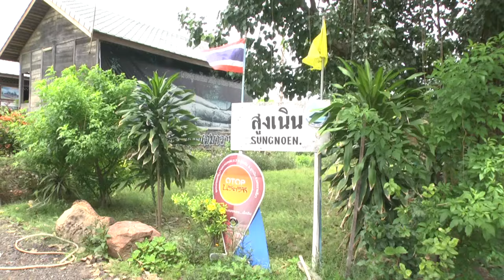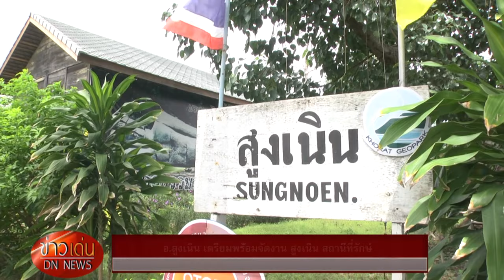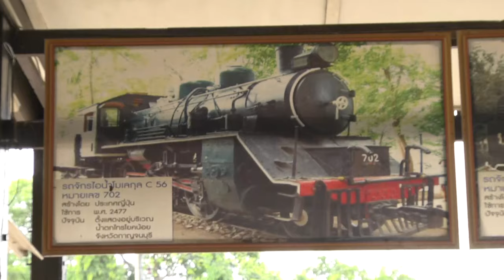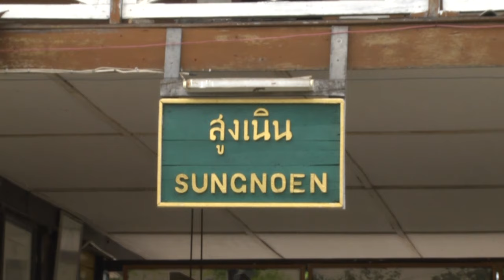รายงานพิเศษอำเภอสูงเนินเตรียมจัดงาน "สูงเนิน สถานีที่รักษ์"